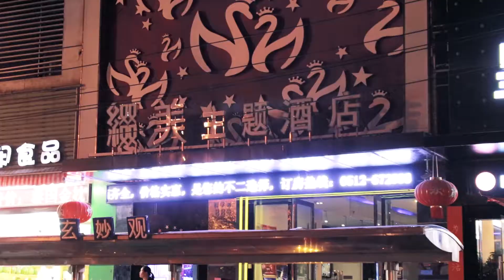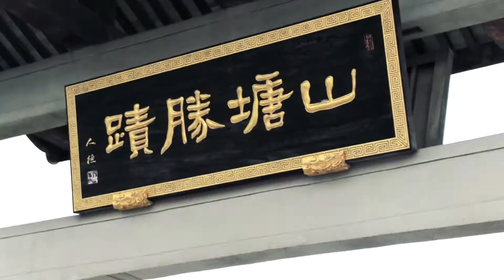Suzhou and Dance video BTS [ALP Vlog 5]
June 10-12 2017. Suzhou with the noon gang.

Dance video funny bits.